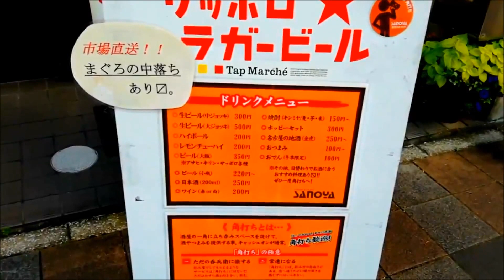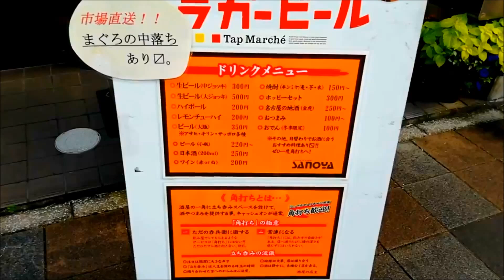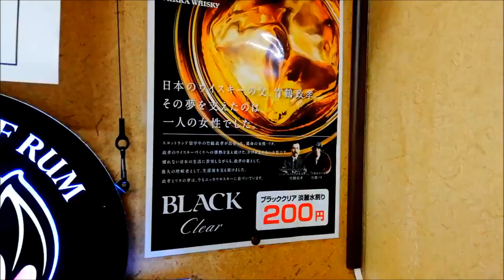【酒屋で角打ちせんべろ】角打ちのルールと流儀名古屋大曽根佐野屋Japanese style standing bar"kakuuti"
【名古屋市北区】
創業大正15年老舗酒屋で角打ちせんべろ、角打ちの流儀とルール
名古屋大曽根「佐野屋」

佐野屋立ち飲みルール
其の一
立ち飲みは15分以内でお願いします（混雑時）
其の二
原則として一緒にご来店以外のお客様へのおごりはお断りします
其の三
飲食の持ち込みは禁止
其の四
空瓶の片付けはセルフサービスでお願いします